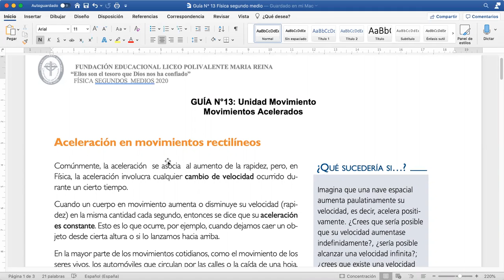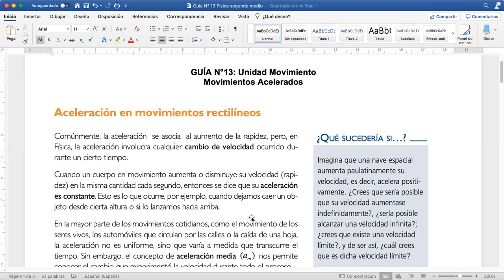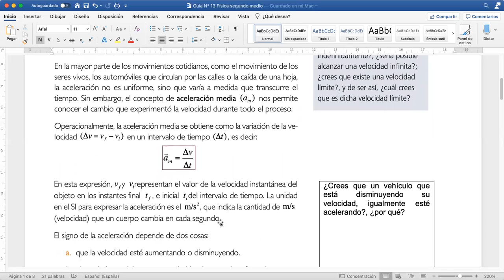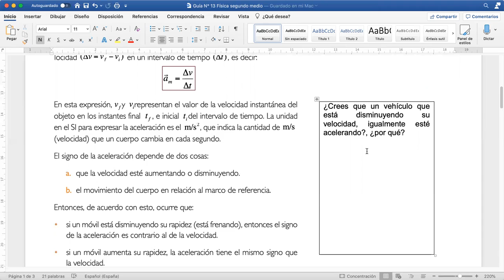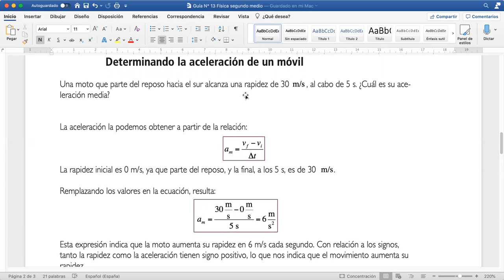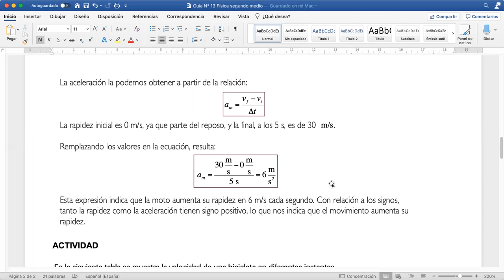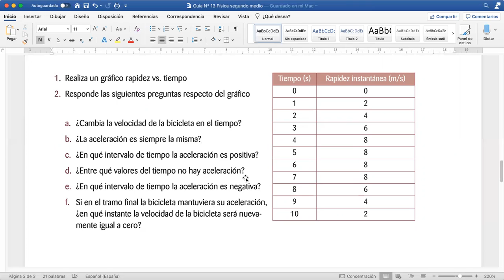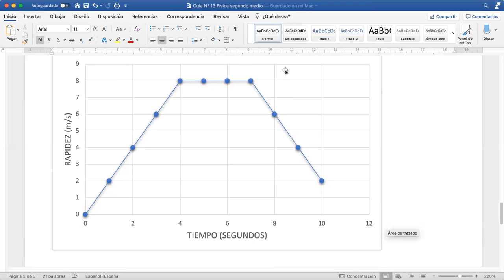2ºMEDIO FISICA VIDEO GUIA Nº13